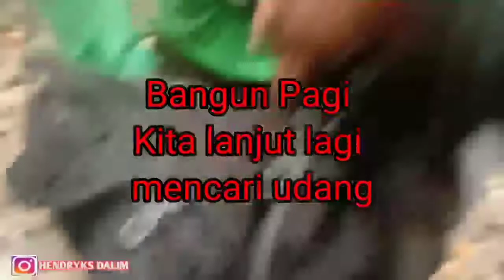VLOG DISUNGAI APA YANG DI TEMUKAN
Divideo kali ini saya mengeksplor sungai yang ada di kampung guys. kalian harus nonton video ini sampai habis.